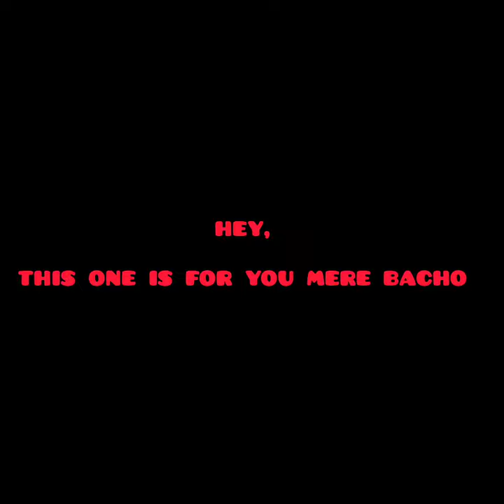Saint Bernard ll Nix's st. bernard